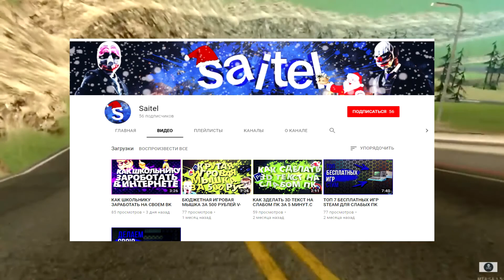МОИ ВПЕЧАТЛЕНИЯ О СЕРВЕРЕ | ROLE PLAY- MTA Province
Продолжаем играть на сервере MTA Province.
Я был удивлён от того что я увидел!!! На сервере мта Провинция соблюдаются правила дорожного движения (ПДД). Рядовой таксист который подвозил меня на лесопилку, останавливался на красный свет светофора, тем самым соблюдая ПДД. Я играл на многих серверах таких как Samp rp, Advance rp, Diamond rp но такого я еще нигде не видел.